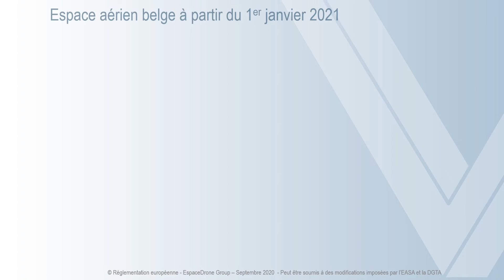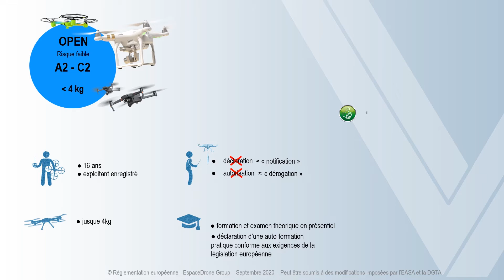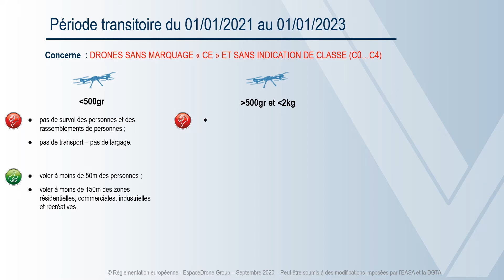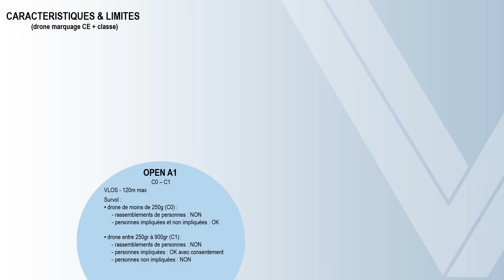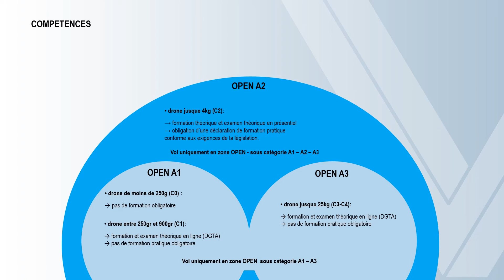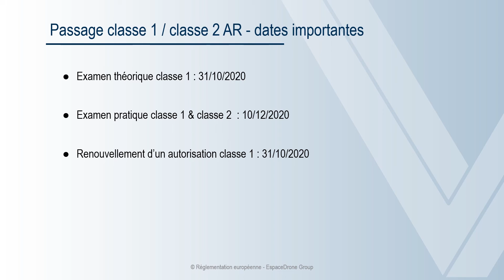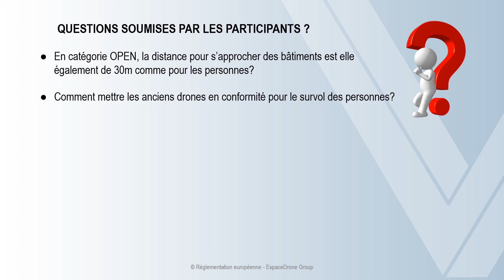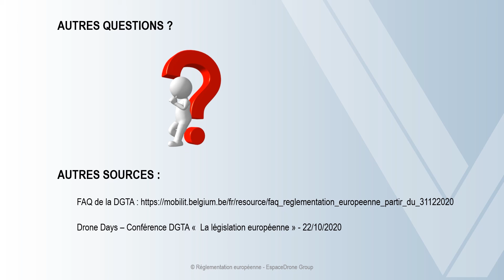Présentation de la loi Européenne Drone 2021/ Espacedrone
Présentation de la législation drone/UAS EU par EspaceDrone
Open SPECIFIC Certified
Marquages CE/Cx
Géozones